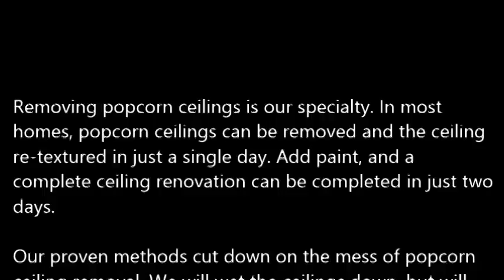Popcorn Ceiling Removal Cameron Park TX, Popcorn Removal Cameron Park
Popcorn Ceiling Removal Cameron Park, TX
REMOVE POPCORN CEILING Cameron Park, TX
Papa's Handyman provides "Popcorn Ceiling Removal" services to clients in Cameron Park, TX - Entire Cameron Park County area.

Specializing in "popcorn ceiling removal" in the homes of and around Cameron Park, TX, refinishing and painting. Remove your Cameron Park, TX popcorn ceilings simply, with the expert help of Papa's Handyman. Since 1970, Papa has been a trusted expert in the Drywall trade. When popcorn ceilings, also known as acoustic ceilings, fell out of popularity in the mid 1980′s.

1.) What are the benefits of removing popcorn ceilings?
2.) Will I have to leave the house while the crew is working?
3.) What type of texture do I have a choice of in place of the popcorn ceilings?
4.) What type of paint should I use after the popcorn ceiling and refinishing phase?
5.) Do you have to come and look at the project to give me a quote?
6.) Does wetting down popcorn ceilings reduce dust?
7.) What is the cost for popcorn ceiling removal?

POPCORN CEILING REMOVAL COST — Averages as low as $0.60 cents on up to $2.75 per square foot, but some popcorn ceiling removal services do not just base cost estimates off of square footage... You're probably wondering, what is the cost to remove popcorn ceilings in my area of Cameron Park TX? Is it expensive? Do I have to move my things out?

Related Links:
ASBESTOS Popcorn Removal Cost -